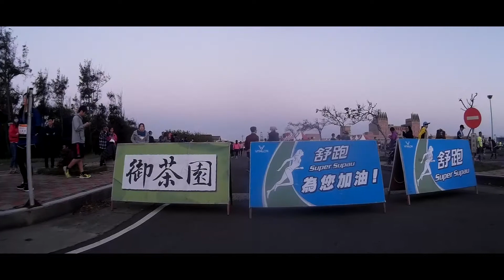2018全國英雄馬拉松跑者精華版，拍攝團隊：創意實踐家官方攝影/樂活資訊官方攝影/二水馬拉松拍攝團隊/田中馬拉松拍攝團隊/運動i臺灣官方攝影/百場以上馬拉松越野賽障礙賽拍攝總監吳導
豐富拍攝經歷：
2019二水馬拉松拍攝團隊
361°東海路跑馬拉松賽拍攝團隊
2019年環台19日賽官方攝影
2019奔跑吧反毒咖官方攝影
彰化馬拉松季拍攝團隊

2013~2018田中馬拉松拍攝團隊
2019田中馬拉松多機EFP直播團隊
2019田中馬拉松音響彩屏大螢幕負責團隊
2019田中馬拉松賽道採訪團隊
2019田中馬拉松快剪快播多機錄影動態拍攝團隊
馬拉松主題曲官方攝影拍攝團隊